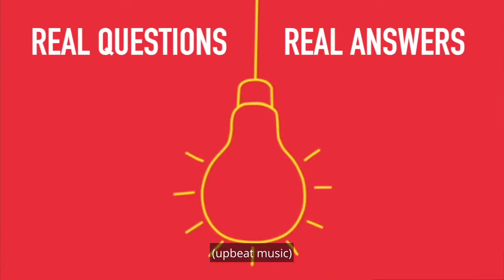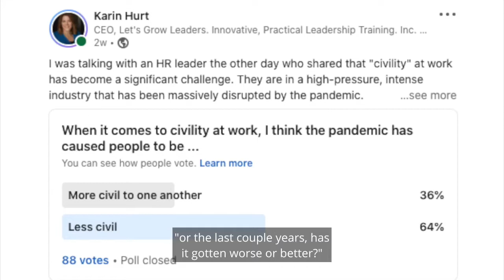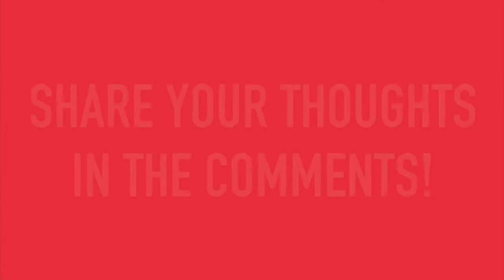How do I respond to a mean and uncivil co-worker?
What do you do when you're dealing with a co-worker who is completely uncivil?

Civility at Work is a Team Sport

What do you do if you're dealing with a co-worker who is completely uncivil? I mean down-right mean, their momma should have taught them better kind of uncivil? How can you address civility at work at a team level?

I was talking with an HR leader the other day about some of the challenges they were facing after a very turbulent, stressful year.  They are in an industry that has faced a lot of stress and anxiety at the frontline.

And he said, honestly, "At this point, our biggest challenge is civility at work. Getting people to treat one another with common sense, basic levels of respect."

This made me so sad, knowing what these frontline employees have been dealing with. The last thing they need on top of all the stress is to have to deal with a mean or uncivil coworker.

So I did a quick LinkedIn Poll to see how pervasive this was.

So here are a few of my thoughts about how we can tackle this challenge of uncivil coworkers and civility at work.

1:30 results of the civility poll
2:39  don't escalate your behavior to that level of intensity
3:10 stop the conversation and reflect to connect
5:35 it's up to us how we show up and how we let other people treat us.

I would also really love to hear from you.  What advice would you add?

Related blog post: Civility at Work: How Do I Deal with a Mean Co-Worker?